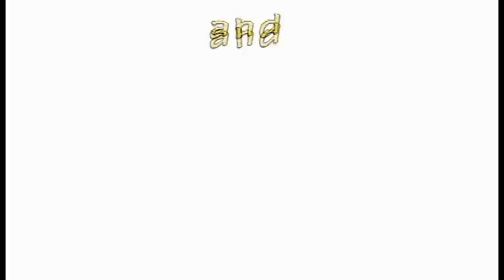9S Children In Need Video Remake - "God Only Knows"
Miss Vaughan's form, 9S, remake the music video "God Only Knows" for Children In Need 2014.